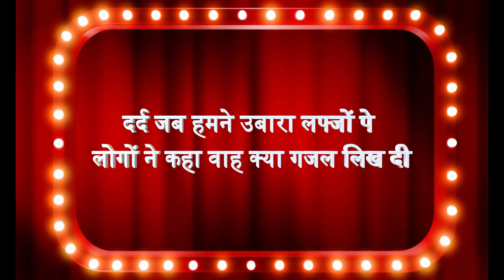Stage shayari | love shayari 2023 | Romantic love shayari 2023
love shayari for wife
love shayari for girlfriend
love shayari for gf
love shayari 2 line
love shayari in hindi for boyfriend
love shayari for husband
top 5 love shayari
love shayari sms
 love shayari romantic
romantic shayari
romantic shayari for gf
 romantic shayari for love
romantic shayari in hindi
romantic shayari for bf
fromantic shayari for gf in hindi
best romantic shayari
couple romantic shayari
desi romantic shayari
famous romantic shayari in hindi
top 10 romantic shayari
love shayari status
love shayari status boy
love shayari short
love sharari status video
love shayari 2023
romantic shayari 2023
Heart touching shayari
Shayari on true love
Best heart touching shayari
stage shayari
stage shayari 2023